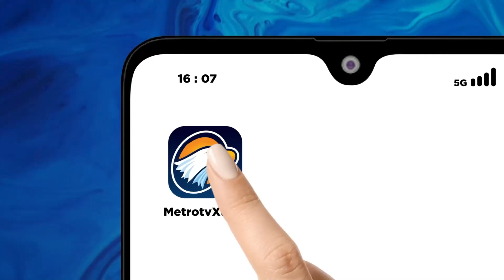Cerita K0rb4n Selamat dari Longsor Tambang || METRO PAGI PRIMETIME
MetroTV, Salah satu seorang selamat dari dampak longsor di Gorontalo akibat tambang emas ilegal bernama Ridwan Wajeh mengisahkan bagaimana dia menggali material longsor yang menutup lobang tambang emas ilegal untuk keselamatannya.